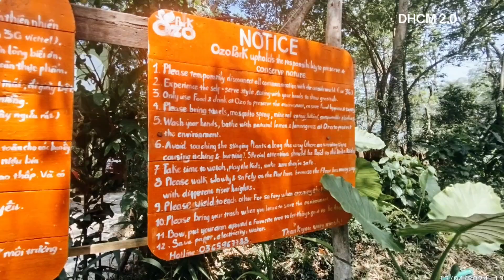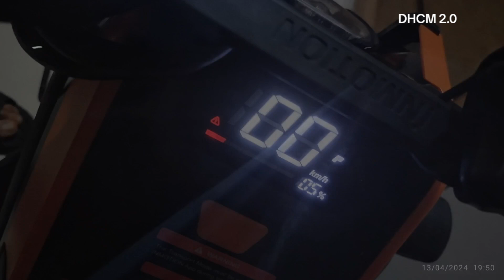DHCM 2.0 PhongNha-Kebun -LaoBao